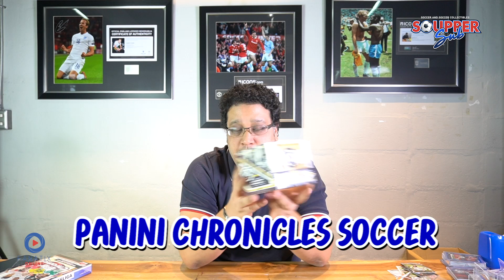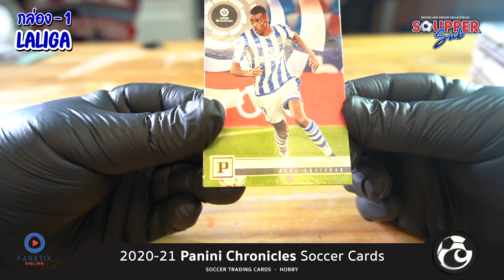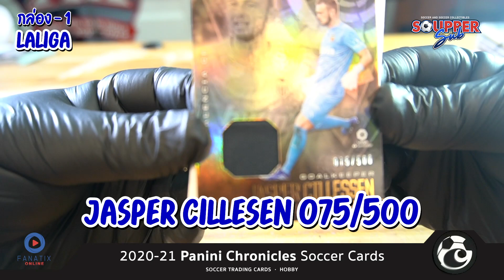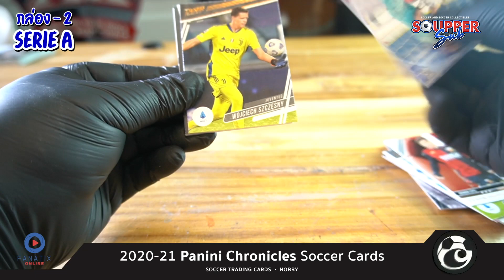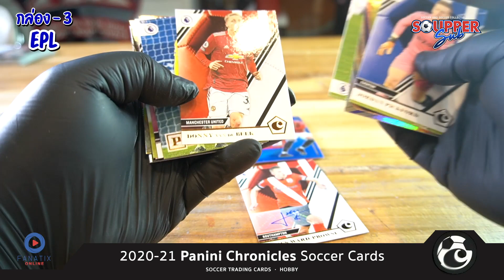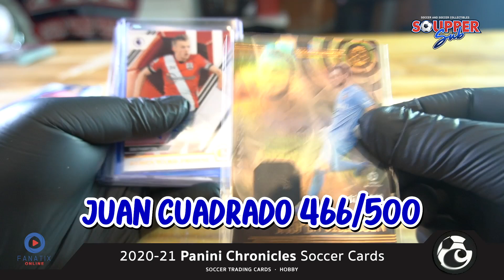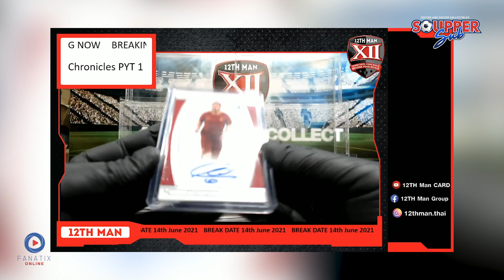SOUPPER SUB l เปิดกล่อง Panini Chronicles 2020-2021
Soupper sub อีพีนี้พี่ซุปจะมาเปิดกล่อง Panini Chronicles 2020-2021
มาดูกันว่าจะเจ๊งไม่เจ๊ง รวยไม่รวย!!!

เพื่อนๆ คนไหนสนใจสอบถามเกี่ยวกับการ์ดบอล ติดตามได้ที่
Facebook Fanpage : 12th Man
Soupper Sub สำหรับอัพเดทข่าวบอลและการ์ดบอล ติดตามได้ที่
SoupperSubStore สำหรับขายการ์ดบอลและของสะสมโดยเฉพาะ ติดตามได้ที่

หรืออยากให้พวกนำข่าวสารเรื่องไหนมาพูด สามารถ ส่งอีเมลมาได้ที่